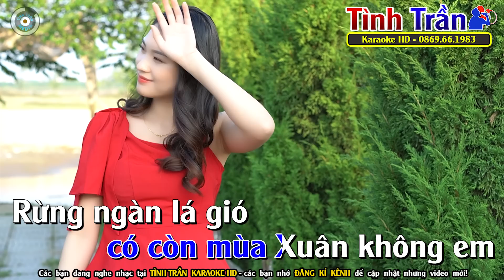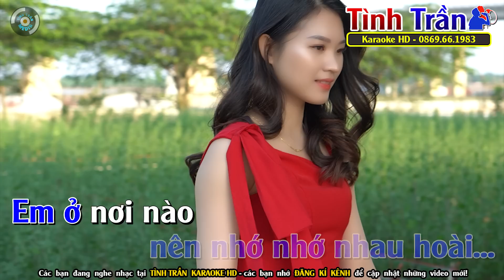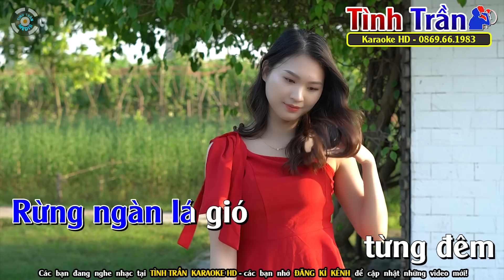Nhớ Nhau Hoài Karaoke Nhạc Sống Tone Nam ( G#m ) - Tình Trần Organ